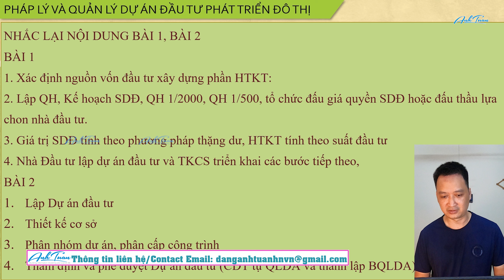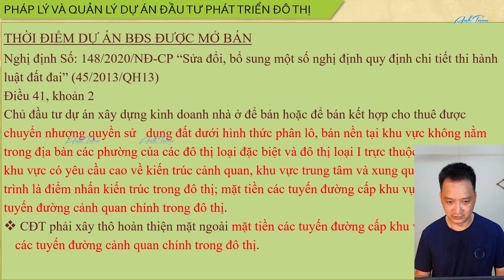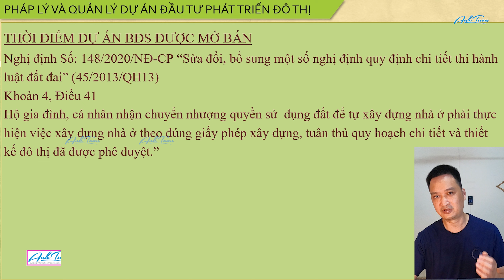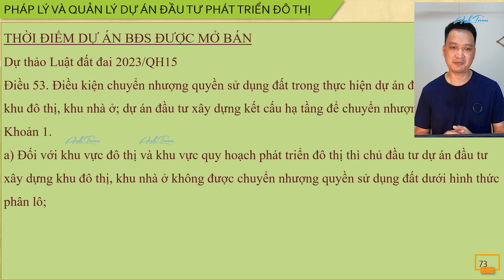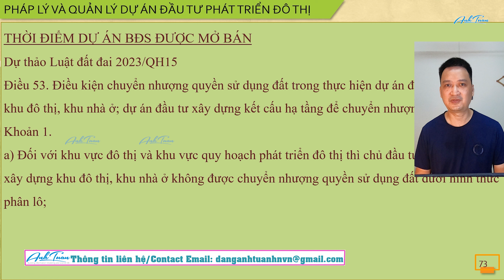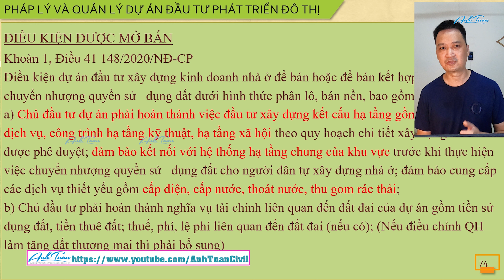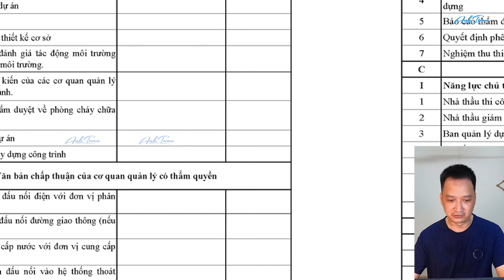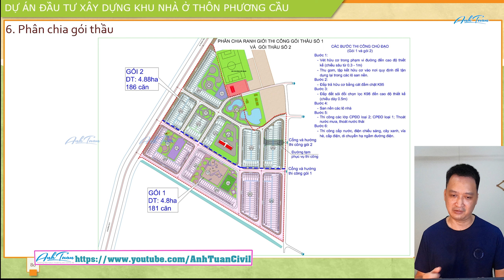Pháp lý và Quản lý Dự án đầu tư xây dựng phát triển đô thị - Phần 5: Thời điểm dự án BĐS được mở bán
- Thời điểm dự án BĐS được mở bán
- Thủ tục xin xác nhận đủ điều kiện mở bán
- Điểm mới trong Luật đất đai 2023 sửa đổi
Pháp lý và Quản lý Dự án đầu tư xây dựng phát triển đô thị (dự án BĐS) là nội dung rất quan trọng trong quá trình thực hiện dự án phát triển đô thị. Một dự án đầu tư bất động sản với nhiều quy định pháp luật điều chỉnh mà có thể nhiều người còn chưa biết, video là chuyên đề giới thiệu về pháp lý và các quy định pháp luật có liên quan.

* Xem thêm:
- Pháp lý và Quản lý Dự án đầu tư xây dựng phát triển đô thị (dự án BĐS) - Phần 1.
- Pháp lý và Quản lý Dự án đầu tư xây dựng phát triển đô thị (dự án BĐS) - Phần 2.
- Pháp lý và Quản lý Dự án đầu tư xây dựng phát triển đô thị (dự án BĐS) - Phần 3.
- Pháp lý và Quản lý Dự án đầu tư xây dựng phát triển đô thị - Phần 4: Lựa chọn nhà thầu xây dựng